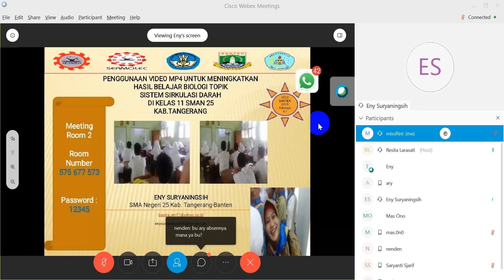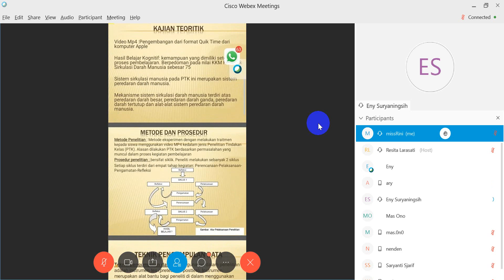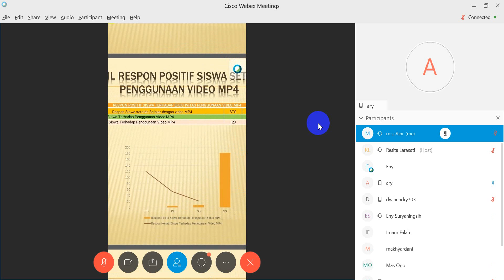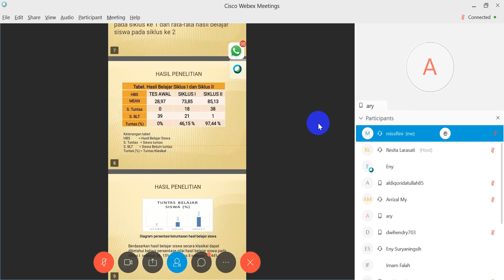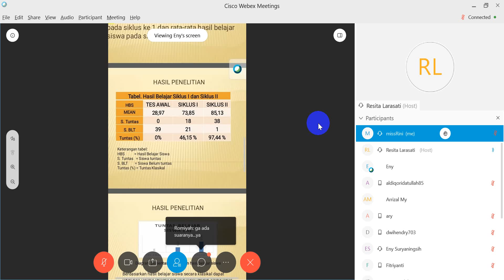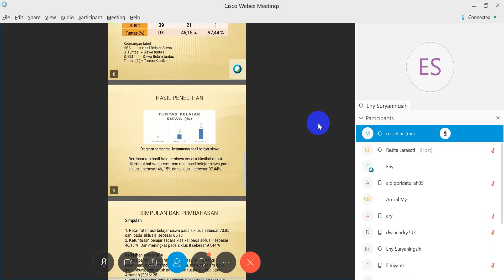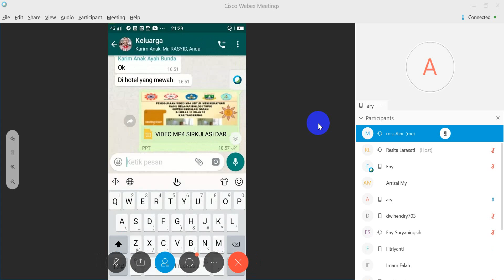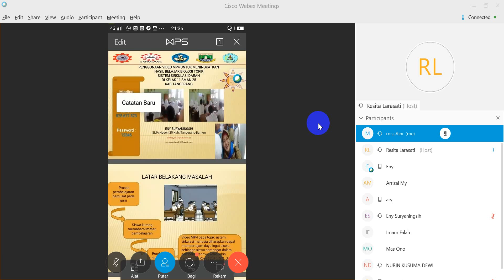VCT Kamis 2019 06 13 Bu Eny S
Pengaruh Video MP 4 Sirkulasi Darah Manusia Untuk Meningkatkan Hasil Belajar Siswa Kelas 11 SMA